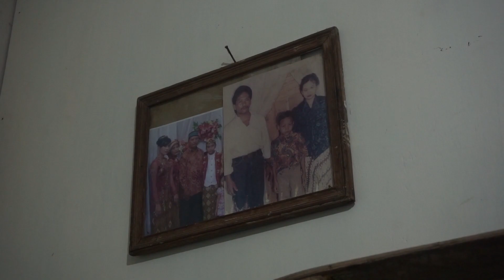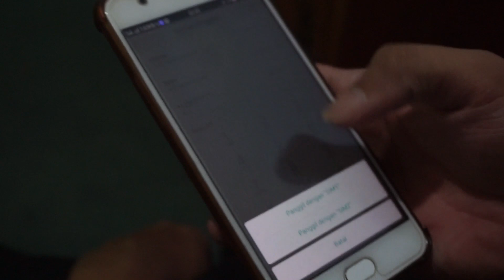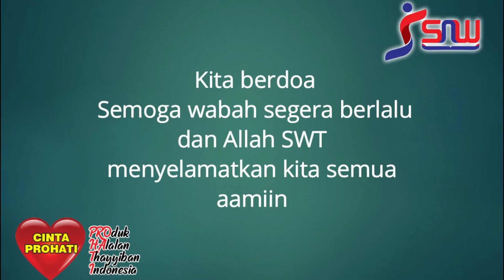Mudik Takut,Tak Mudik Rindu | Film Pendek Inspirasi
SULTAN MADU SARI KURMA PLUS adalah makanan kesehatan yang baik untuk untuk mejaga kebugaran dan stamina tubuh Anda. SULTAN MADU SARI KURMA PLUS merupakan kombinasi Madu, Sari Kurma, dan Serbuk Biji Angkak, dengan formulasi yang TEPAT sehingga menghasilkan cita rasa yang lezat serta kaya manfaat.

SUTAN MADU SARI KURMA PLUS  memiliki komposisi sebagai berikut :
Madu (Mel Depuratum) : 57.3 %
Sari Kurma (Phoenix Dactylifera) : 41.2%
Angkak (Monascus Purpureus) : 1.5%

khasiat MADU SULTAN :
1. Membantu meningkatkan energi dan mengatasi anemia
2. Membantu meningkatkan ketahanan tubuh
3. Membantu meningkatkan Hb (hemoglobin) dan Thrombosit
4. Membantu Penyembuhan DBD (Demam Berdarah Dengue) dan Thypus

Aturan Minum :
    Anak-anak : 3 kali sehari 1-2 sendok teh
    Dewasa : 3 kali sehari 1-2 sendok makan

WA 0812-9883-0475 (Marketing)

Alamat:
SHAD NETWORK (SNW)
Jl. Moh. Kahfi 2 No. 28 C-D Kelurahan Ciganjur
Kecamatan Jagakarsa, Jakarta Selatan 12630